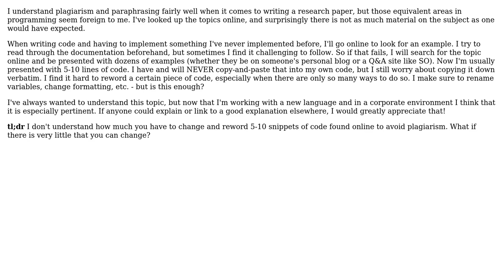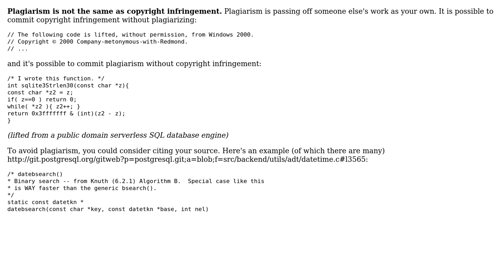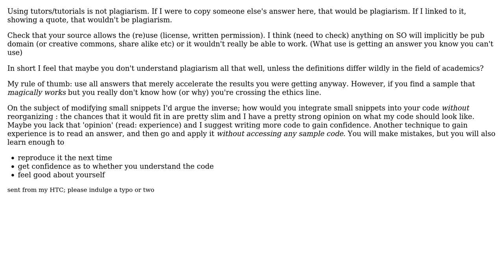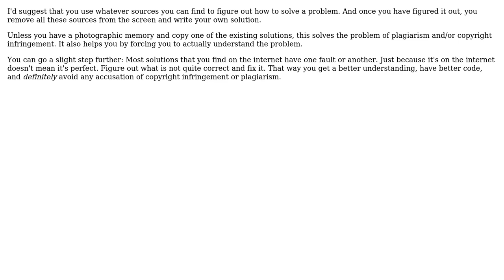Software Engineering: How do I safely write code in my own 'words' and not plagiarize?